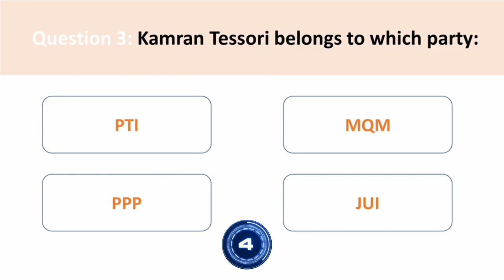Daily Current Affairs 09 October 2022 - Current Affairs Pakistan Affairs 2022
Welcome to my YouTube channel Jobs Material For Everyone 1.0. In this video lam sharing the most valuable information about 09 October 2022 that who is the present governor of Sindh and when selected.
daily current affairs questions and answers
pakistan affairs
daily pakistan affairs
09 october 2022 current affairs
09 october 2022 pakistan affairs
daily pakistan current affairs
governor of sindh
who is the current governor of sindh
who is the new governor of sindh